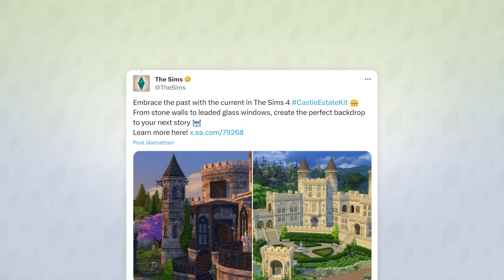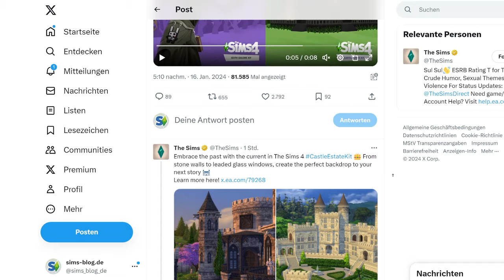ZWEI neue Sets mit GOTHIC-Mode & SCHLÖSSERN angekündigt! | Short-News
Es dauert nur noch zwei Tage, bis ihr die frisch angekündigten "Burgen- & Schlösser" sowie "Gothic-Style"-Sets kaufen könnt!